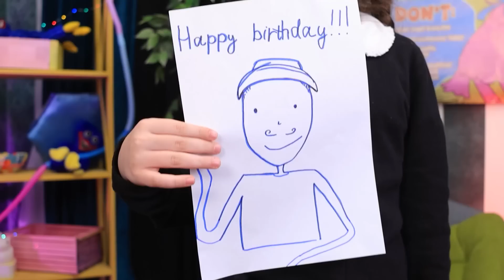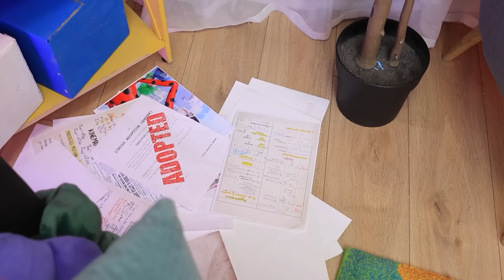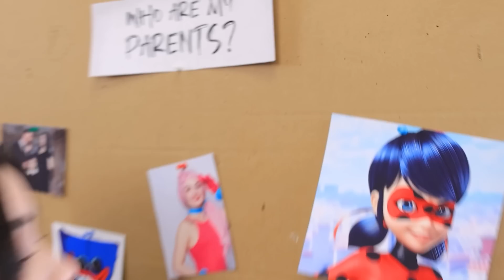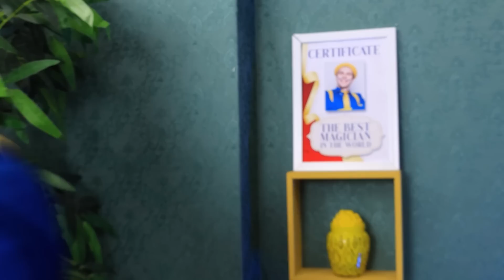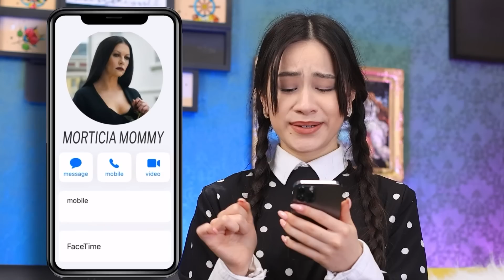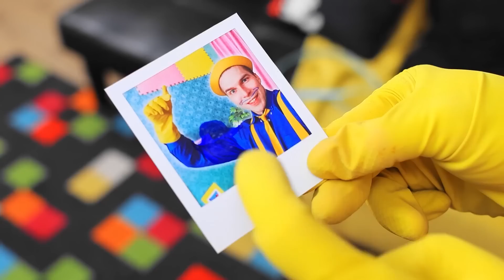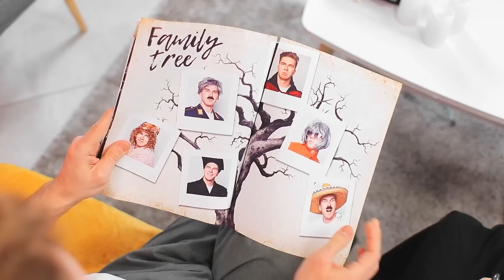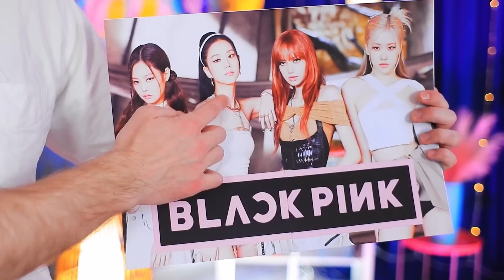Wandinha Addams vs Mommy Long Legs e Daddy Long Legs!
Você pode imaginar a família mais incrível? Nós contaremos. Wandinha Addams foi adotada pela Mommy Long Legs e Daddy Long Legs! Assista a situações engraçadas em nosso novo vídeo.